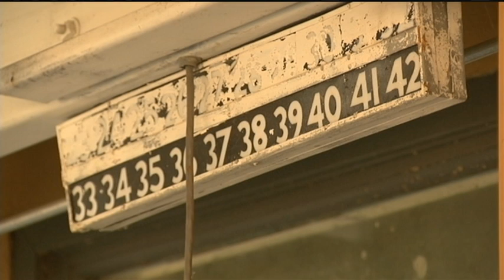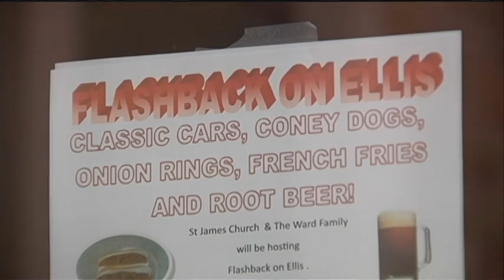Cedar Rapids Says Goodbye to a Neighborhood Icon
KGAN/KFXA'S Sadie Hughes shares the story of a community moving forward while saying goodbye to a neighborhood landmark.